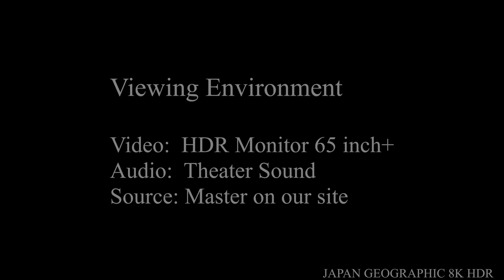JG☆☆☆8K HDR Kumamoto,Springs at South of Aso Mountains 熊本 南阿蘇の湧水巡り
Shirakawa Spring, Minamiaso Village,Kumamoto pref. 熊本県南阿蘇村 白川水源と周辺の水源